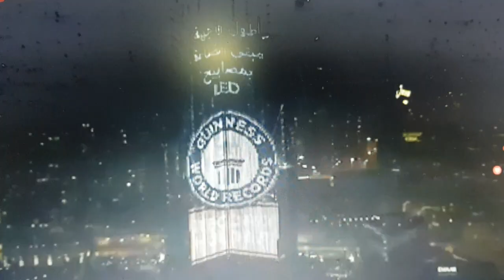Dubai New Year 2019 Laser Show | Burj Khalifa Fire Works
New Years Count Down at Burj Khalifa World's Tallest Tower which showcased the Laser Show as people welcome the New Year 2019. Guiness World Record was also set during the occassion.

new year 2019, new year countdown, new year countdown
Fire works 2019
fireworks live show
new year 2019 fire works
new year fireworks live
fireworks 2019 live streaming
tokyo fireworks live 2019
sydney fireworks 2019
sydney today fireworks streaming
new year fireworks 2019 live
2019 fireworks streaming

新年の花火2019
東京花火2019
日本の新年カウントダウン
Dubai Fireworks 2019
New Year Fireworks Dubai 2019
Burj Khalifa Fireworks 2019
Dubai Fireworks 2019 Streaming
Live Dubai Fireworks 2019
Burj al Arab Fireworks 2019
New year Eve Fireworks 2019
Fireworks 2019 Streaming
New Year Fireworks 2019
Burj al Arab Fireworks New
Burj Khalifa Dubai New Year fireworks show 2019
احتفالات برج خليفة برأس السنة الميلادية 2019
احتفالات برج خليفة راس السنة الميلادية
جودة عالية فيديو احتفالات ليلة راس السنة 2014 في دبي برج خليفة

Singapore Fireworks 2019
2019 Fireworks Singapore
New Year Fireworks 2019 Singapore
Singapore New Year Fireworks 2019
Tokyo Fireworks 2019
Tokyo New Year Fireworks
Japan New Year 2019 Fireworks
Japan Fireworks Streaming
Beijing Fireworks 2019
Paris Fireworks 2019
2019 Fireworks Paris
Eifel Tower Fireworks 2019
Fireworks Show Eifel Tower Live
Paris Fireworks 2019
Paris New Year Eve Show 2019

London Eye Fireworks 2019
London Fireworks 2019
London New Year 2019 Fireworks 2019
London Fireworks Live Streaming 2019
New year Fireworks London 2019
London 2019 Fireworks Show
London Live Fireworks 2019
New year London Fireworks show 2019
2019 Fireworks London Eye
London's Eye New Year's Eve 2019 Fireworks Show

Square Time Fireworks 2019
Square Time Fireworks Show 2019
Fireworks Show 2019
Fireworks 2019 Square Time
USA Fireworks Live Show
Fireworks 2019 Live
2019 Fireworks USA Live
Fox News Live Fireworks 2019
Square Time Fireworks 2019 Live
2019 Fireworks Square Time
2019 New Year Fireworks USA
Square Time New Year Eve Show Live
Square Time Fireworks New year Eve 2019

Live Fireworks Dubai 2019
Streaming Of Fireworks Live 2019
Live Fireworks Dubai Show
Dubai Fireworks 2019 Live
Dubai Bridge Fireworks 2019
Dubai New Year Fireworks 2019
New Year Fireworks Show Dubai 2019
New Year Dubai Celebrations
2019 New Year eve Fireworks

ジャニーズカウントダウン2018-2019 平成ラストの夢物語！ジャニーズ年越し生放送 2018年12月31日 LIVE
ジャニーズカウントダウン生中継決定！彼らの歌声と新しい時代が近づく足音に胸を躍らせながら、ご家族そろって平成最後の年越しライブを万感の思いでお楽しみください！